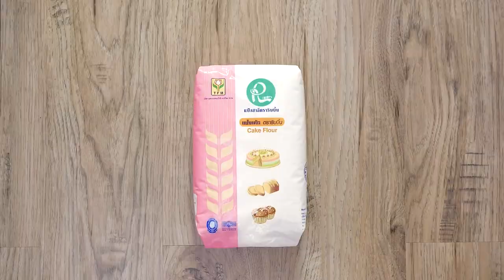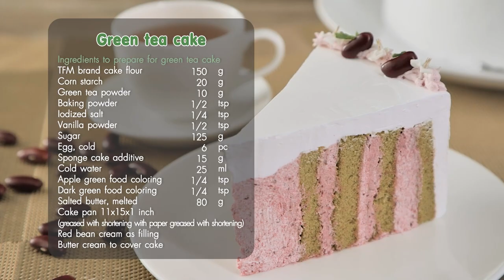เค้กชาเขียว สูตรเด็ดอ.ยิ่งศักดิ์